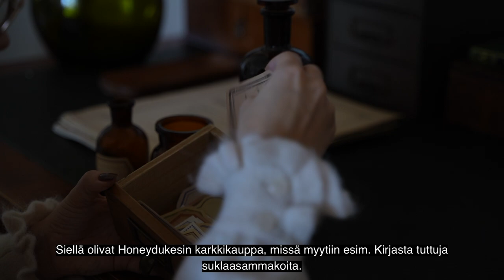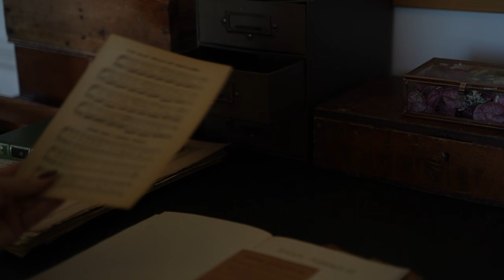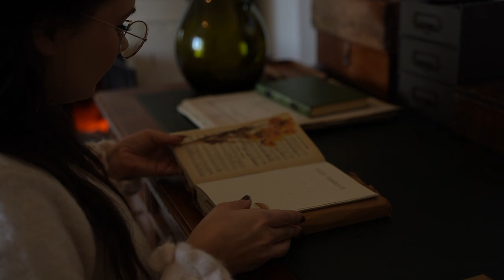Rauhallinen vlogi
Denniksen äiti oli meillä viettämässä syyslomaa ja leivottiin pullia.